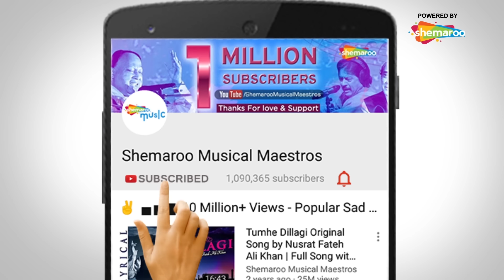Tere Dard Se Dil Aabad Raha - Deewana Movie - Shahrukh Khan - Rishi Kapoor- Divya Bharti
Movie: Deewana (1992)
Song: Tere Dard Se Dil Aabad Raha
Starcast: Shahrukh Khan, Rishi Kapoor, Divya Bharti and Amrish Puri
Singer: Kumar Sanu
Music Director: Nadeem–Shravan
Lyricist: Sameer

तेरे दर्द से दिल आबाद रहा
 कुछ भूल गए कुछ याद रहा
कुछ याद रहा
नसीबा भी क्या रंग लाया
कहाँ लाके हमको मिलाया
अपनी वफ़ा के गुल खिल ना पाए
मिलके भी तुझसे हम मिल ना पाए
दर्द-ए-दिल हम कैसे सहे
दूर भी हम कैसे रहे
तेरा ग़म तेरे जाने के बाद रहा
कुछ याद रहा

जान-ए-वफ़ा तुझको क्या दे
दिल कह रहा है दुआ दें

अरमान बुझे हैं सपने धुंआ हैं
मर मर के हम तो ज़िंदा यहाँ हैं
 बेखुदी में हम खो गए
फिर जुदा तुझसे हो गए
चाहत का जहां बर्बाद रहा
कुछ याद रहा..
कुछ याद रहा

Tere dard se dil aabaad raha
Kuch bhool gaye, Kuch yaad raha
Naseeba bhi kya rang laya
Kaha laake hum ko milaya
Apni wafaa ke gul khil na paaye
Milke bhi tujhse hum mil na paye
Darde dil hum kaise ashen
Door bhi hum kaise rahen
Tera gham tere jaane ke baad raha
Jaane wafa tujhko kya de
Dil Keh raha hai dua de
Armaan bujhe hain sapne duaan sa
Mar mar ke hum to zinda yaha hai
Bekhudi main hum ko gaye
Phir juda tujhse ho gaye
Chahat ka jahaan barbaad raha